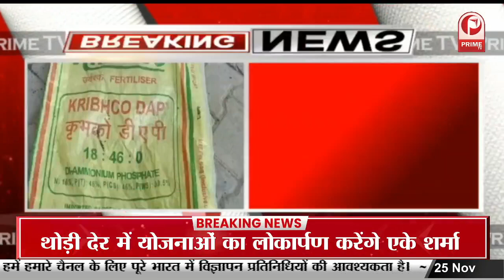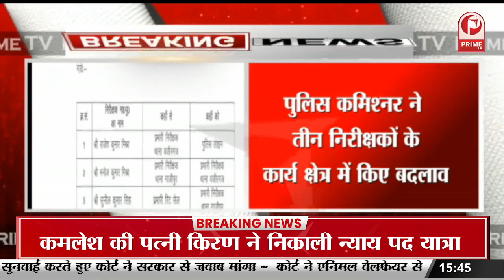Kanpur News: शहर में तेंदुआ बना आफत || Prime Tv